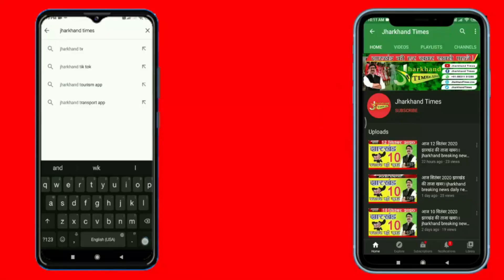पंचायत का पोस्टमार्टम : ये सड़क परसुडीह से स्टेशन को जोड़ने वाली मुख्य सड़क है